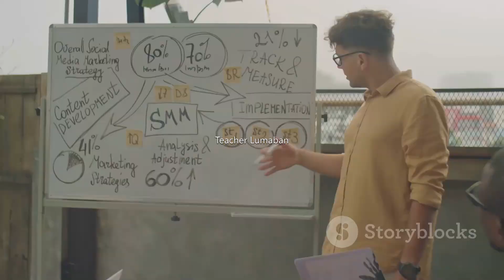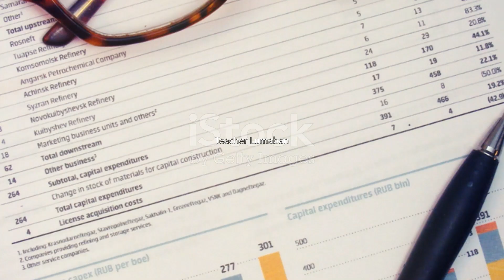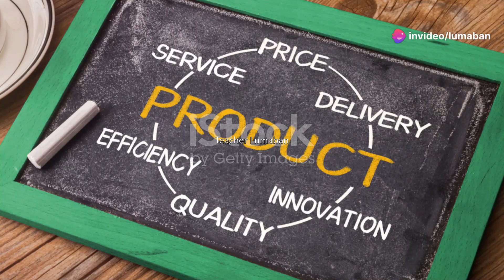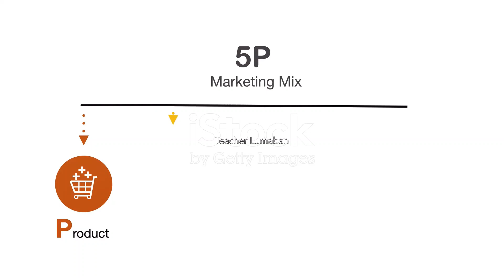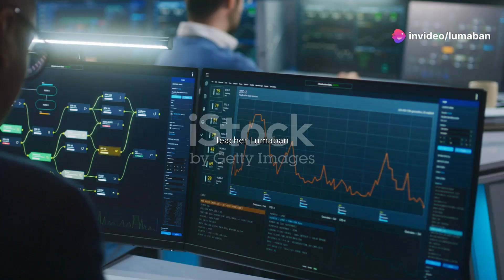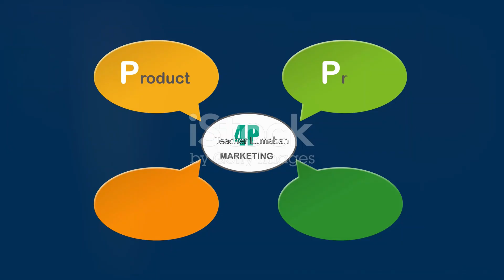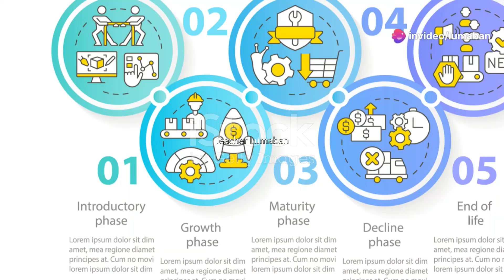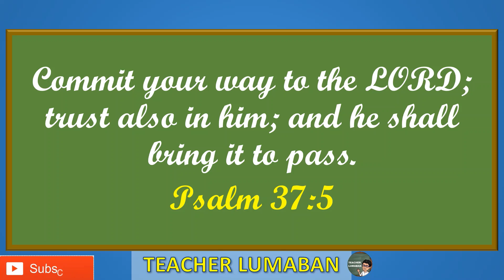Mastering the Marketing Mix: PRODUCT Explained!